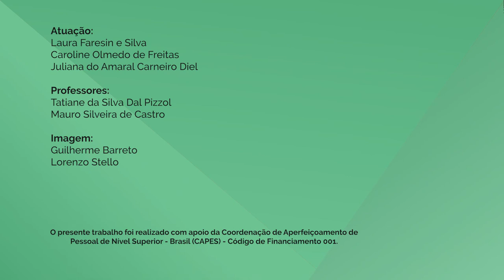Habilidades de Comunicação - 7-2